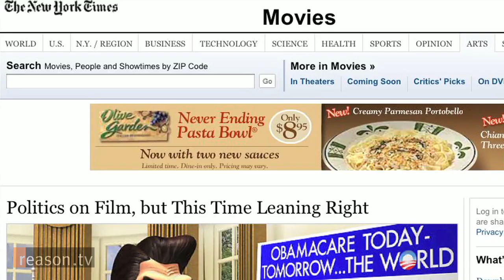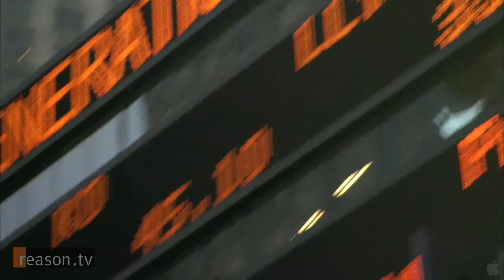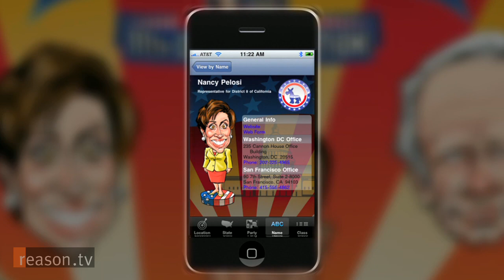Obama vs. Reagan: Ray Griggs on His New Film, 'I Want Your Money'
"It's beyond what you can think of as bankruptcy," says documentary filmmaker Ray Griggs of the current state of U.S. debt. "In our world, you go bankrupt. In the government world, they just keep writing checks."

In his new documentary, I Want Your Money , which opens nationwide in more than 400 theaters on October 15, Griggs examines the fiscal crisis the U.S. faces today by comparing two iconic presidents—Barack Obama and Ronald Reagan—and their views on the proper role of government.

Griggs talked with Reason.tv's Ted Balaker about our nation's mounting debt, his controversial iPhone app, Bobble Rep , and the difficulties he faced making a conservative documentary in Hollywood.

Run time approximately 7:30 minutes.

Interview by Ted Balaker. Shot by Alex Manning, Paul Detrick, and Zach Weissmueller. Edited by Weissmueller.